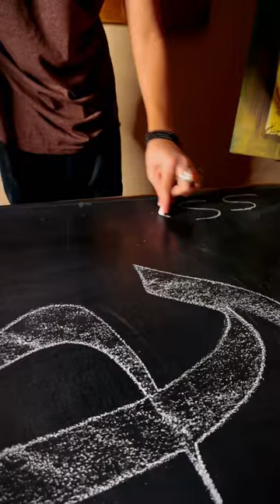How to write “Muhammad” Name | Arabic Calligraphy | Tutorial 🧑‍🎨😘❣️